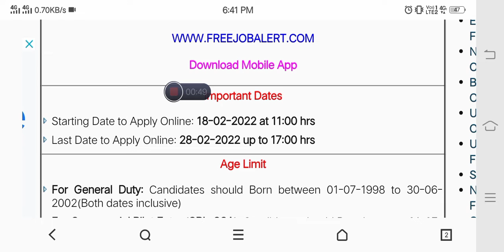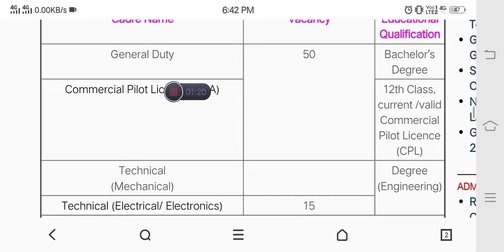Indian Coast Guard recruitment 2022|| icg gd bharti 2022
apply link -
my channel link -Checkout this Latest Notification:
Indian Coast Guard Asst Commandant 01/2023 Online Link Available

channel